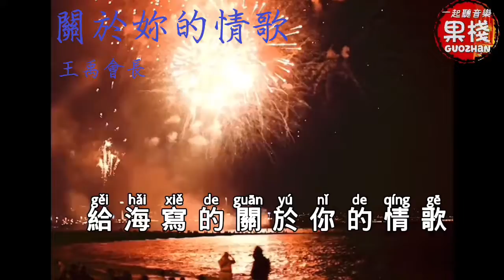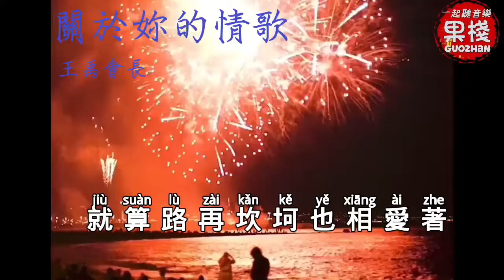關於妳的情歌 王禹會長『這是我給山寫的 給海寫的 關於你的情歌 轟轟烈烈是我向你奔涌的選擇』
歌詞在下面

當 天空下雨了
灰濛濛的 是我
對你慢慢想著
聽 海岸又哭了
溫柔的風 輕聲的和

我愛你 隔著人潮的氣息
山與海皆可平
向你走近 八萬里的海底
愛無關距離

這是我給山寫的 給海寫的
關於你的情歌
轟轟烈烈是我向你奔涌的選擇
心中悸動 在夜空 在晚風中
緊緊的相擁
就算路再坎坷 也相愛著

當 天空下雨了
灰濛濛的 是我
對你慢慢想著
聽 海岸又哭了

奔向你 就算人潮再擁擠
山與海皆可平
愛無關距離

演唱：王禹會長
作詞OA：阿龜龜
作曲OC：喻岱
編曲Arranger：劉也
製作人Producer：顧雄/喻岱
吉他Guitarist：顧雄
弦樂編寫Strings：劉也
弦樂監棚Strings：李朋
弦樂Strings：國際首席愛樂樂團
人聲錄音工程師Recording Engineer：弦音坊
和聲編寫Harmony Vocals：顧雄
混音工程師Mixing Engineer：顧雄
母帶工程師Mastering：顧雄
監制Managing Director：顧雄
出品Publisher：音雄社音樂工作室